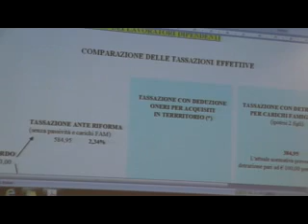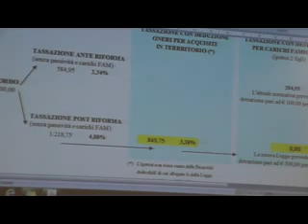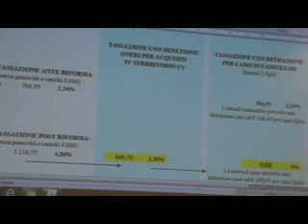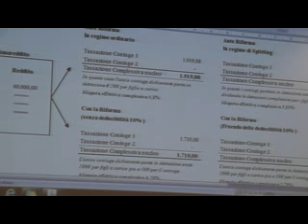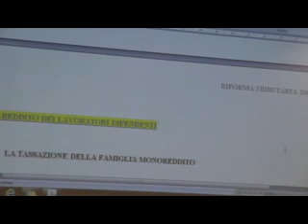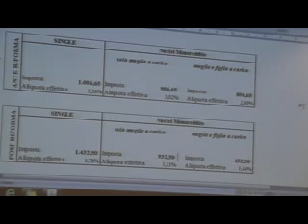LUCA BECCARI GLI ELEMENTI DELLA RIFORMA TRIBUTARIA 2°PARTE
Serata Patto per San Marino - Riforma Tributaria - 3 luglio 2012